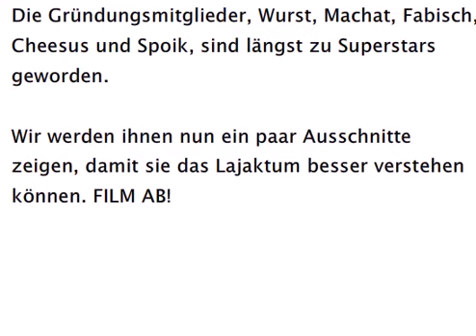Der Lajnachtsfilm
In diesem informativen Kurzfilm erklärt Microsoft Sam die Bedeutung von Lajak.

Erstellt von Wostok Wurst zu Lajnachten 2007.